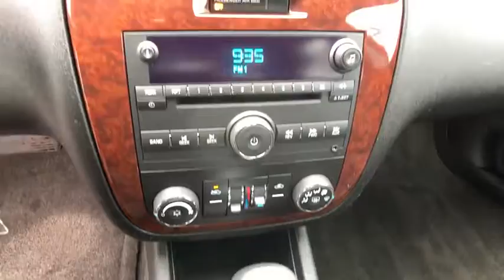2010 Chevrolet Impala Redding, Eureka, Red Bluff, Chico, Sacramento, CA A1265121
Used 2010 Chevrolet Impala available in Redding, California at Lithia Chevrolet Redding. Servicing the Eureka, Red Bluff, Chico, Sacramento, CA area.
2010 Chevrolet Impala 4dr Sdn LS - Stock#: A1265121 - VIN#: 2G1WA5EK1A1265121

LS trim. PRICE DROP FROM $11900 EPA 29 MPG Hwy/18 MPG City! CARFAX 1-Owner ONLY 33130 Miles! iPod/MP3 Input Onboard Communications System Dual Zone A/C Satellite Radio ENGINE 3.5L V6 SFI (E85). AND MORE! KEY FEATURES INCLUDE: Satellite Radio iPod/MP3 Input Onboard Communications System Dual Zone A/C MP3 Player Keyless Entry Remote Trunk Release Child Safety Locks Electronic Stability Control. OPTION PACKAGES: AUDIO SYSTEM AM/FM STEREO WITH CD PLAYER seek-and-scan digital clock auto-tone control Radio Data System (RDS) automatic volume and TheftLock TRANSMISSION 4-SPEED AUTOMATIC ELECTRONICALLY CONTROLLED WITH OVERDRIVE (STD) ENGINE 3.5L V6 SFI (E85) includes (E85) FlexFuel (gas ethanol) capability uses gasoline or E85 fuel (211 hp [157.3 kW] @ 5800 rpm 216 lb-ft of torque [291.6 N-m] @ 4000 rpm). Chevrolet LS with SUMMIT WHITE exterior and EBONY interior features a V6 Cylinder Engine with 211 HP at 5800 RPM*. EXPERTS ARE SAYING: Edmunds.coms review says Smooth quiet ride; simple controls; available six-passenger seating; large trunk.. 5 Star Driver Front Crash Rating. 5 Star Driver Side Crash Rating. Great Gas Mileage: 29 MPG Hwy. AFFORDABILITY: Reduced from $11900. VISIT US TODAY: Are you browsing other Mt. Shasta or Red Bluff Chevrolet dealerships? Dont buy until you visit Lithia Chevrolet of Redding. Our inventory includes the popular Chevy Cruze the versatile Chevy Suburban and the powerful Chevy Silverado pickup truck. Browse our entire inventory of cars trucks and SUVs. Pricing analysis performed on 3/27/2019. Horsepower calculations based on trim engine configuration. Fuel economy calculations based on original manufacturer data for trim engine configuration. Please confirm the accuracy of the included equipment by calling us prior to purchase.